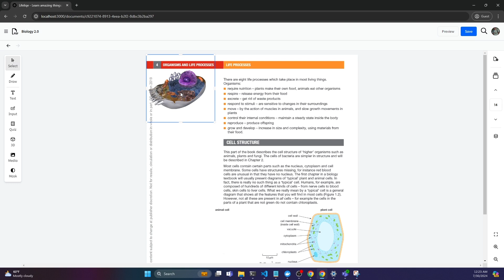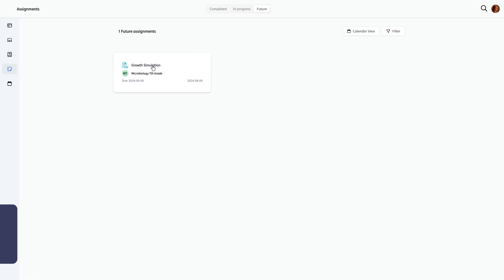Corinth Produktové novinky 2024